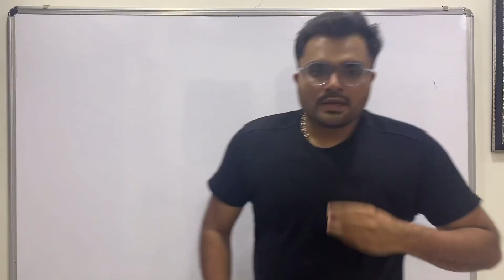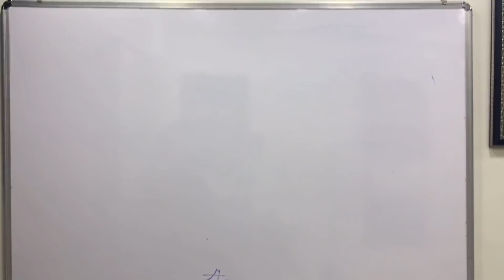Curfew in 20 cities | Exam must be postponed or online | GTU GUIDE | GTU INFO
Jagrut awaaz is an initiative for guidance and motivation to students.
The channel is hosted by

Chintan akhani
(M-Tech, Mechanical Engineer)
GATE ALL INDIA RANK- 1800

Yamee Thakkar
 (M-Tech,Civil Engineer)
GATE ALL INDIA RANK 3000

both post graduated from SVNIT, Surat.

Both of us having teaching experience of 5 years in addition to Gate coaching experience.

This channel mainly focuses on career guidance, motivation, how to prepare for competitive exams and latest news in the field of education.

Our main target is to guide students effectively to achieve their goals and provide them with all information about the various opportunities they have.